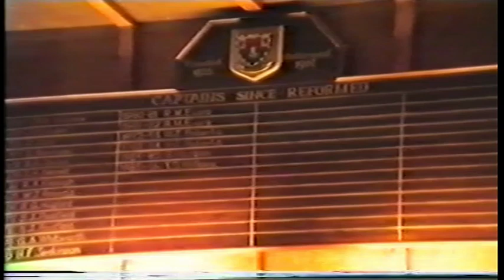CELEBRITY FOOTBALL MATCH WELSHPOOL 1986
Sunday 16th March 1986 saw the very first celebrity football match at the Recreation Grounds Welshpool featuring the Show Biz XI.

Stars turning out that day for the Show Biz XI were - 60s pop idol & actor Jess Conrad, TV Personality Jeremy Beadle, Stuntman Eddie Kidd, Boxer John H Stracey, Actor Michael McNally, Actor Roy Holder, Rudy & Brian Grant (Reggae singers & brothers to Eddy).

Playing for the Ala Cra XI were Dave Pountney (Aston Villa & Shrewsbury FC), Pete Dolby (Derby County & Shrewsbury FC), Alan Boswell (Wolves & Shrewsbury FC), Frank Clarke (QPR, Ipswich & Shrewsbury FC),

To view film of pre match entertainment look for WELSHPOOL FUNDAY 1986.

Uploaded as part of the Memories of Welshpool project.